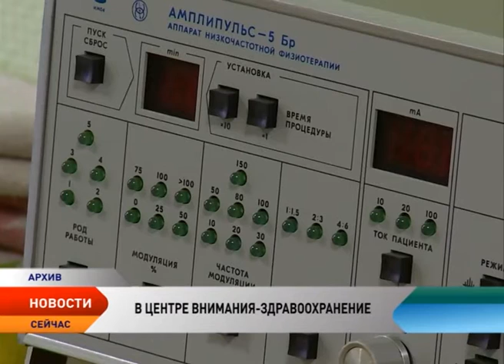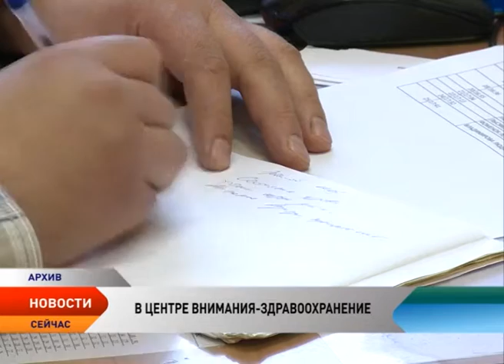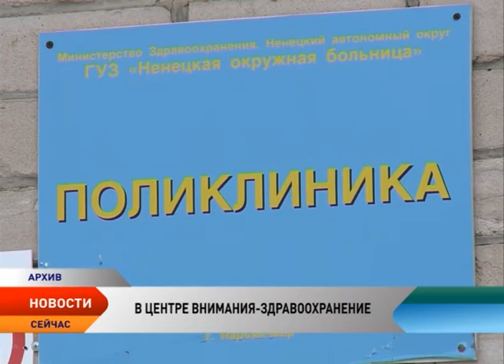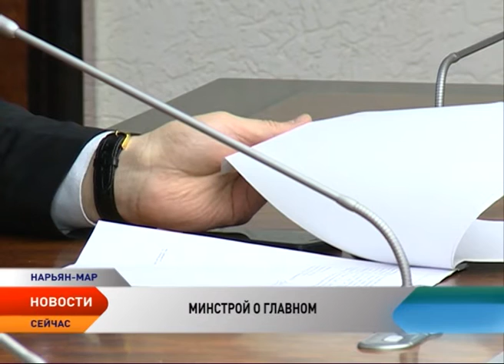Новости Ненецкого округа от 04.12.2015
Новости Ненецкого округа:

Бюджет Департамента здравоохранения, труда и соцзащиты населения попал под пристальное рассмотрение.

Социальные расходы в Ненецком округе превышены почти в 3,5 раза.

Ненецкий округ вошел в число лидеров по переселению аварийного жилищного фонда.

Около 200 представителей молодежи НАО принимают участие в патриотическом форуме «Наследники Победы».